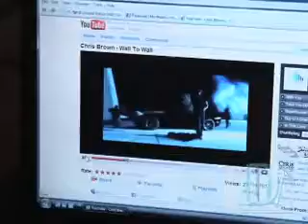Day Dreaming Gone Wrong